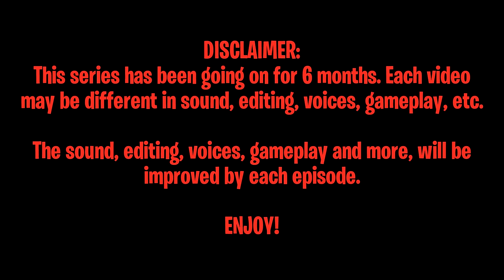US Presidents Play New Super Mario Bros. Wii 1-20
AI Voices: Elevenlabs.io